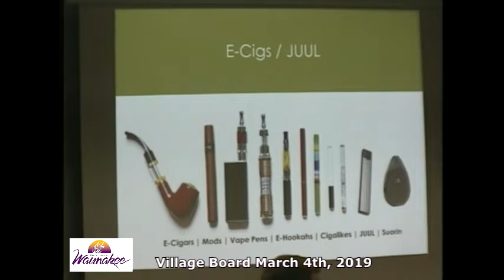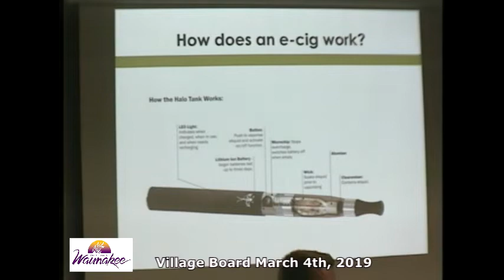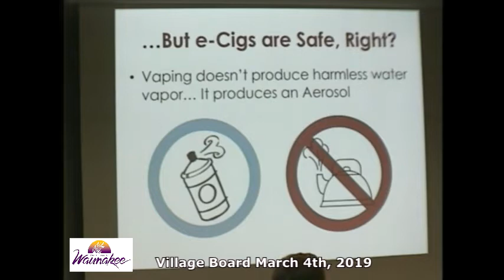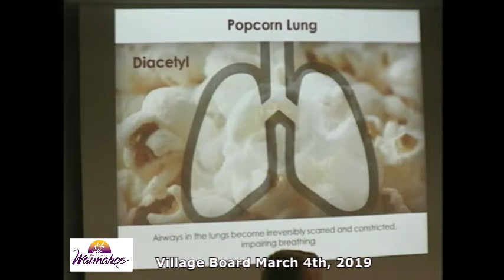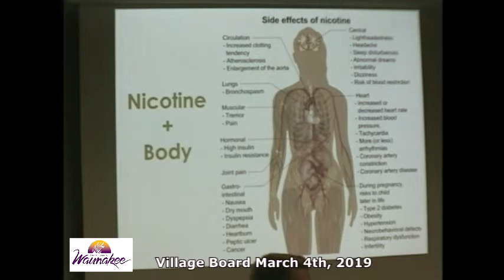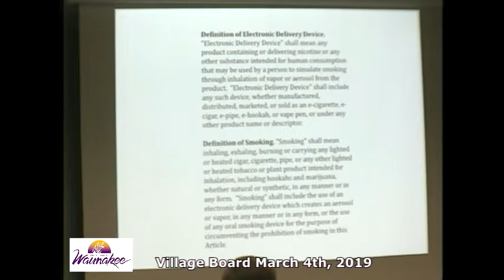Waunakee Village Board Meeting 3/4/2019